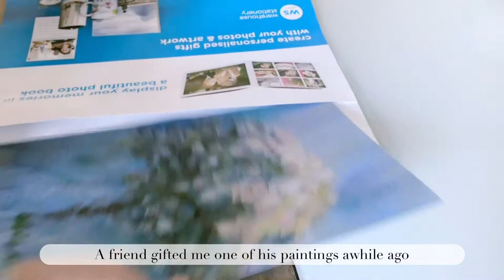Vlog #9 | A gift from nature | Harvest choy-sum from home garden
***Please turn on CC subtitles for better viewing experience***

I really like the painting gifted by a friend, he’s very talented at oil painting, hopefully, I’ll be as good as he does one day. I realized I’ve used the wrong soil for the choy-sum after posting the video -_-, no wonder the choy-sum are way thinner than usual. I look forward to planting more this Spring.

0:00 Introduction
0:07 Cheesy crusted pizza
1:13 Jed welcomes us
1:31 Harvesting choy-sum
2:40 Framing a painting
3:23 Enjoy a cup of tea with a lotus biscuit
4:12 Dinner time